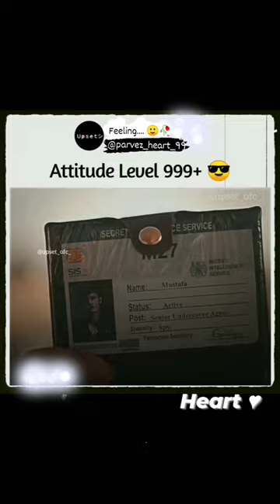ROYAL BANK OF PAKISTANI 🖤NEW✨